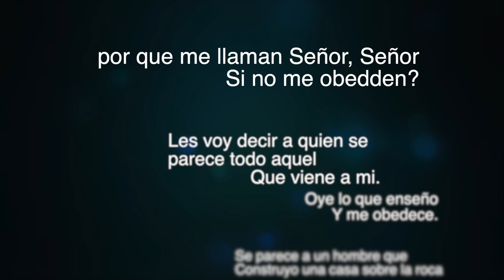Tema de este Domingo.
Una Vida Sobre la Roca.